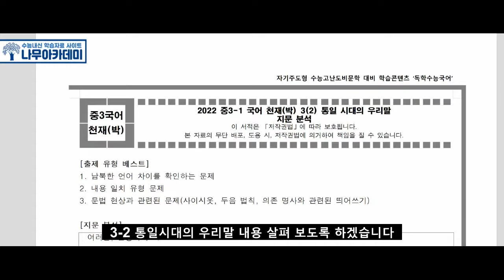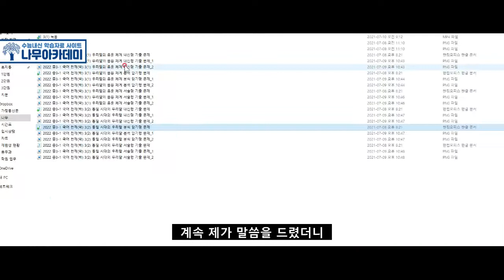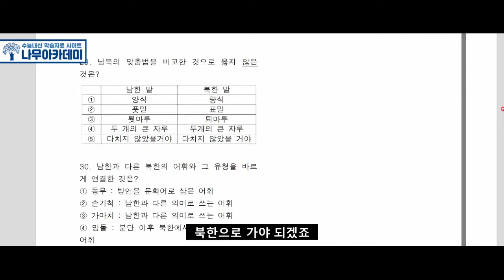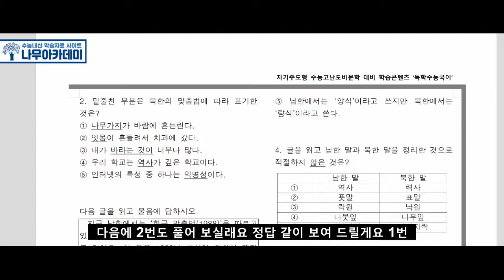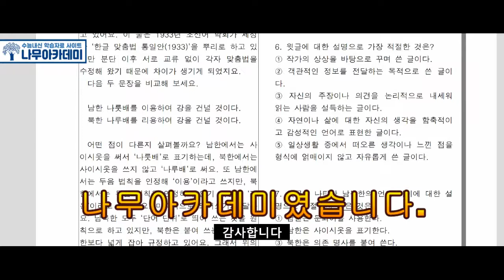[중3 국어] 천재(박) 1학기 3(2) 통일 시대의 우리말 분석 및 문제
안녕하세요 나무아카데미입니다 이번 영상에서는 [중3 국어] 천재(박) 1학기 3(2) 통일 시대의 우리말 분석 및 문제